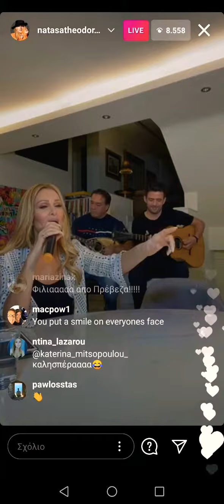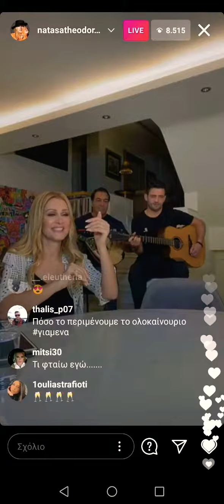Τι φταίω - Νατάσα Θεοδωρίδου